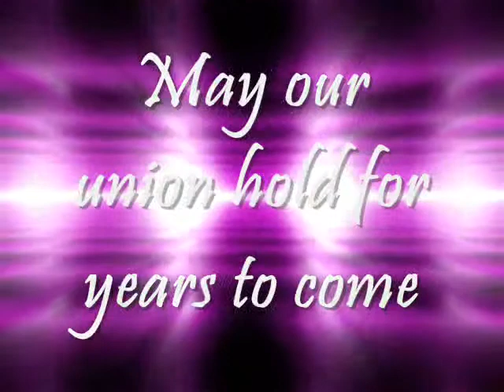tolar school song 0001